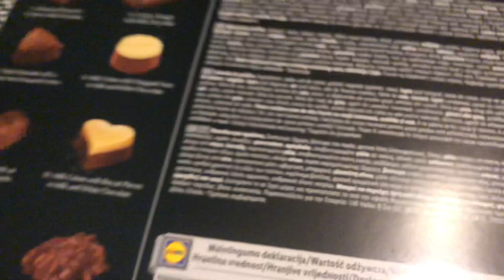3 dni do świąt - VLOGMAS 21